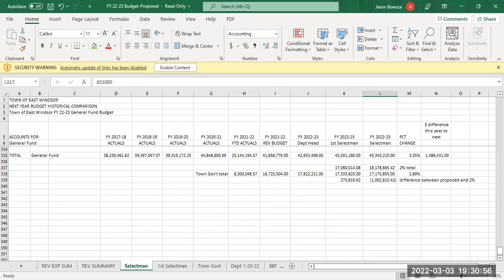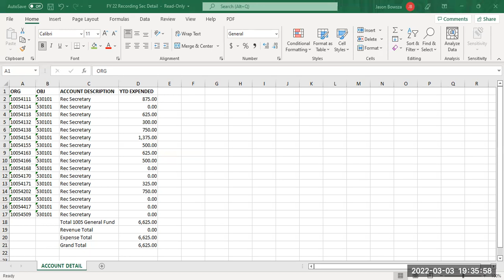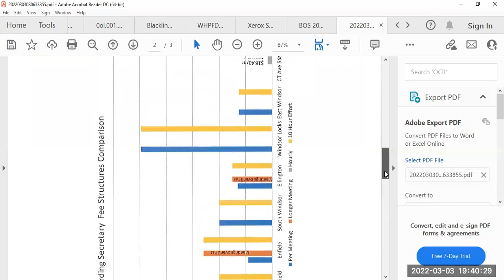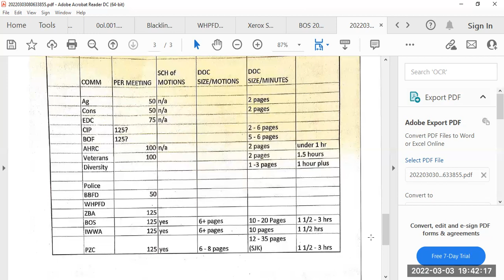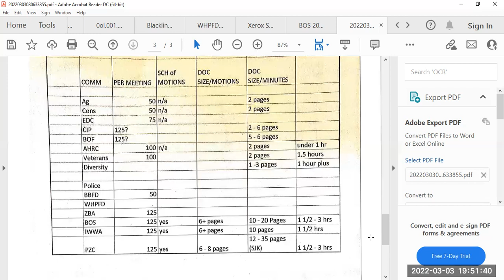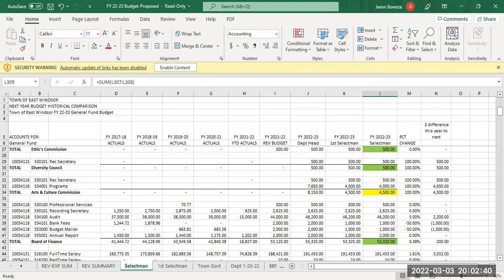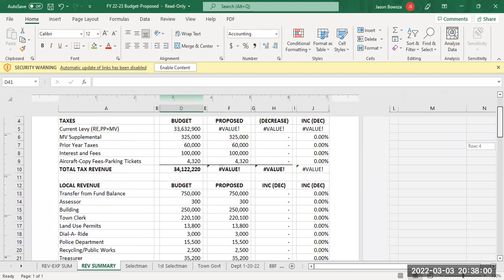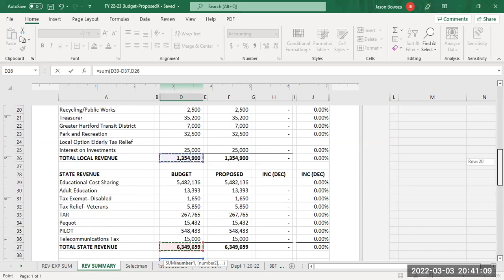Board of Selectmen Meeting/Broad Brook Fire and Small Cities Block Grant public hearing - 3/3/22